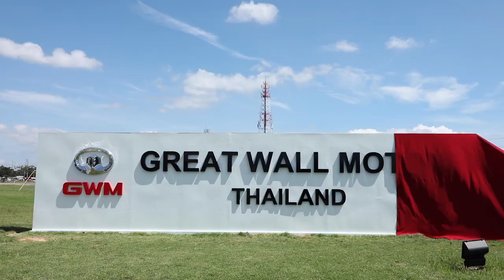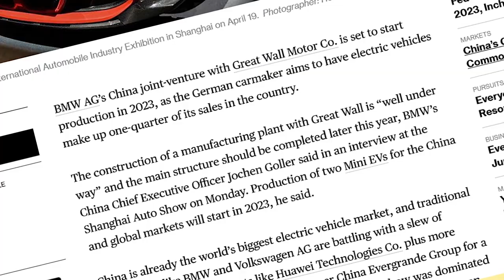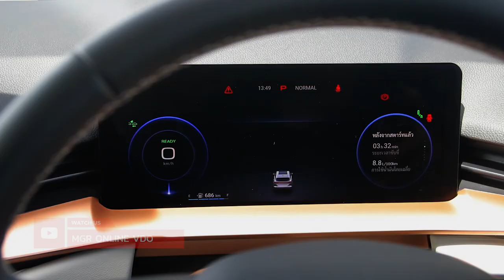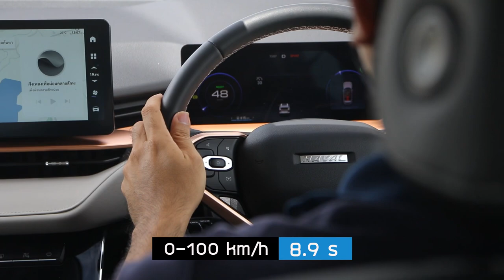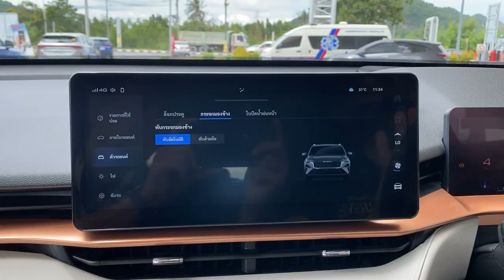ขับมาเล่า Haval H6 Hybrid มีอะไรน่าสนใจ แม้ยังไม่รู้ราคา : MGR Motoring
MGR Motoring ทดลองขับครั้งแรกของ SUV รุ่นใหม่ล่าสุดจากเกรท วอลล์ มอเตอร์ Haval H6 Hybrid เจาะลูกเล่นและรายละเอียดที่น่าสนใจ พร้อมฟันธงน่าซื้อน่าคบหาแค่ไหน